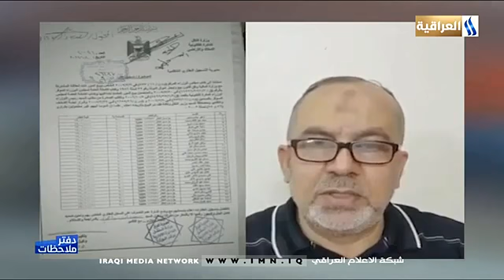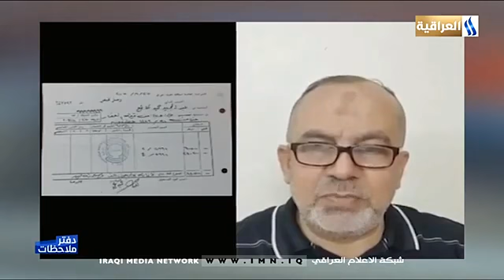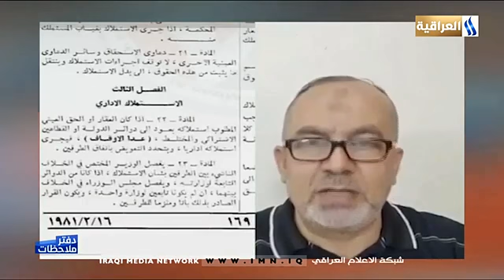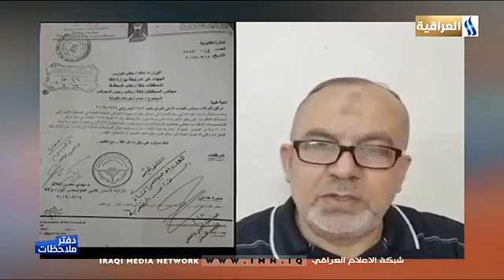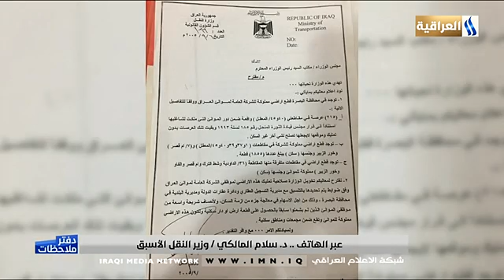برنامج دفتر ملاحظات اعداد وتقديم الاعلامي فائق قاسم العقابي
يعرض على القناة العراقية العامة مساء يومي الاحد والثلاثاء